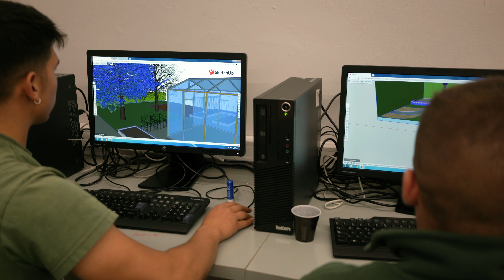CFGS Paisatgisme i Medi Rural. INS Les Salines